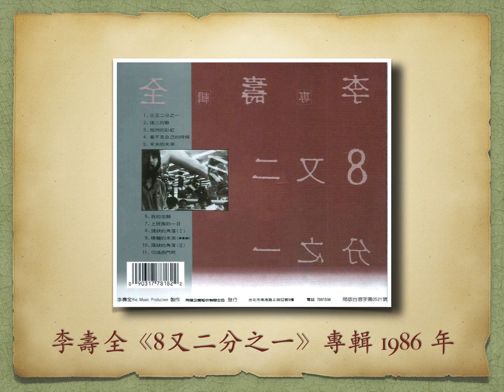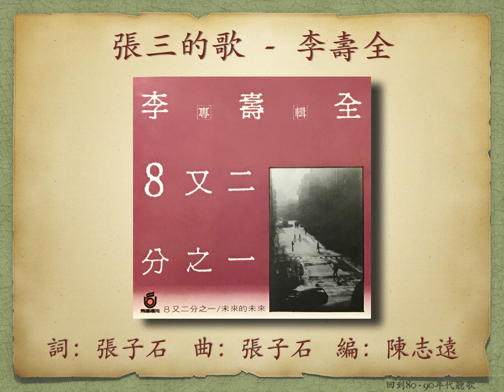張三的歌 - 李壽全 【高音質｜動態歌詞】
張三的歌

李壽全《8又二分之一》專輯
1986年

作詞：張子石　作曲：張子石　編曲：陳志遠

飛碟唱片

電影《父子關係》主題曲

此視頻備有動態歌詞 (on-screen dynamic lyrics)

歌詞：
我要帶你到處去飛翔
走遍世界各地去觀賞
沒有煩惱沒有那悲傷
自由自在身心多開朗

忘掉痛苦忘掉那地方
我們一起啟程去流浪
雖然沒有華廈美衣裳
但是心裡充滿著希望

我們要飛到那遙遠地方看一看
這世界並非那麼淒涼
我們要飛到那遙遠地方望一望
這世界還是一片的光亮